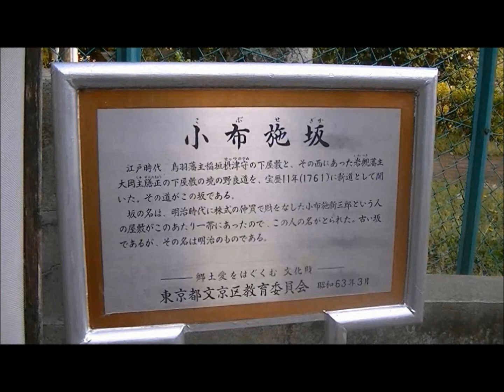sajik@gen全力坂～スコール～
文京区の坂を全力で走っていたら
スコールに見舞われました

小布施坂

【標識（文京区教育委員会設置）の説明】
 江戸時代、鳥羽藩主稲垣摂津守の下屋敷と、その西にあった岩槻藩主大岡主膳正の下屋敷の境の野良道を、宝暦11年(1761）に新道として開いた。その道がこの坂である。
 　坂の名は、明治時代に株式の仲買で財をなした小布施新三郎という人の屋敷がこのあたり一帯にあったので、この人の名がとられた。古い坂であるが、その名は明治のものである。